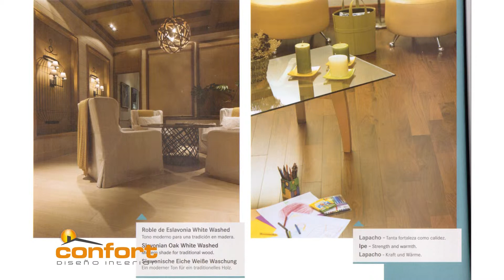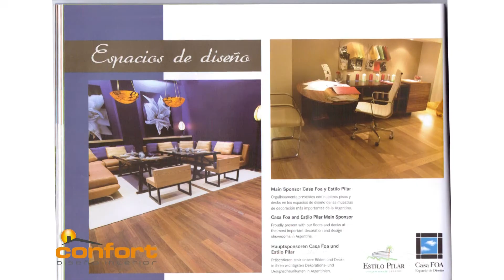PATAGONIA FLOORING - Resúmen Nuevo Catálogo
Atención Personalizada - Medición e Inspecciones de Obras
Av. Aconquija 407 - Yerba Buena - Tucumán.